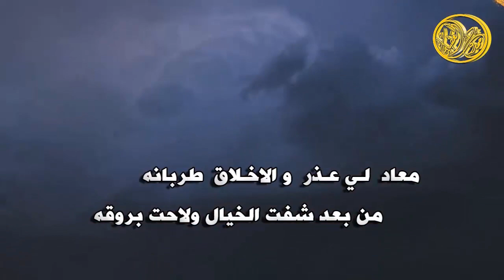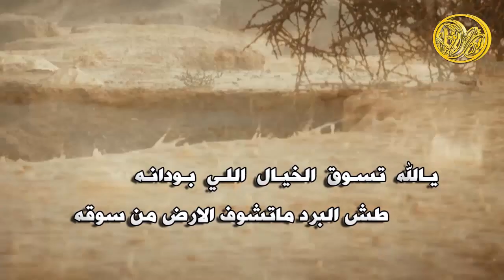شيلة الوسم || كلمات واداء ماجد عبدالرحمن 2016